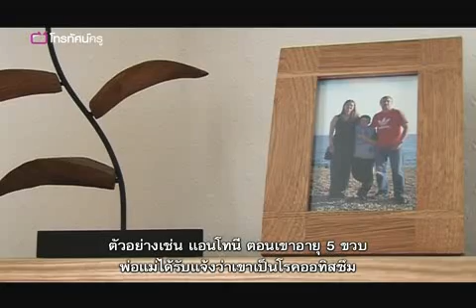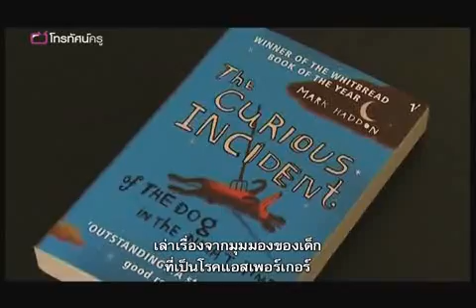ความเข้าใจภาวะออทิสติก